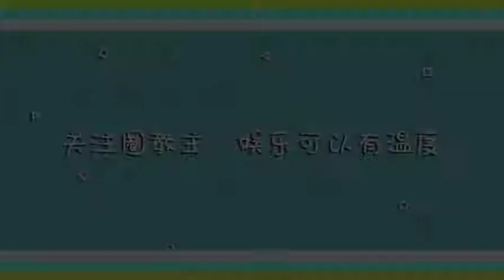男明星那些卑微的男粉絲們 肖戰、李易峰...